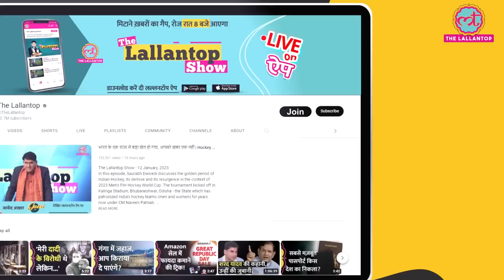Aamir Khan ने Campeones रीमेक में Salman Khan को कास्ट कर लिया है,अपने बर्थडे पर अनाउंस करेंगे फिल्म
Recently pictures of Salman Khan meeting Aamir Khan went viral. Salman Khan visited Aamir khan's home and met his family. But this wasn't a personal meeting. Aamir Khan has offered Salman a film that he was to work on himself which is the official remake of the Spanish film Campeones.